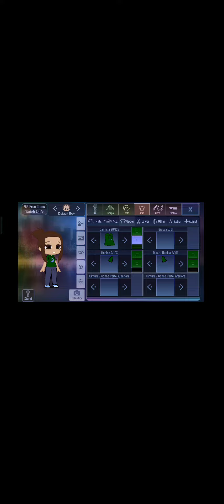Faccio Crush su Gacha Club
È nei video "Nuove amicizie" e "Nuove amicizie parte 2"